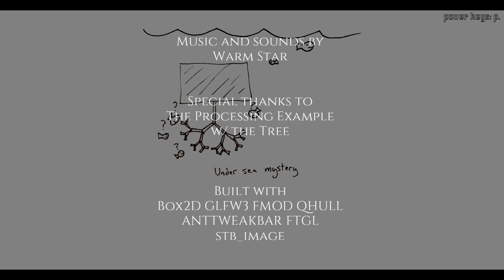How To Be A Tree Ending 05 Broom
Web Description:
How to Be a Tree is a game about the many ways to be a tree!

~~~ CREDITS ~~~

Code / Design / Visuals by Jimmy "Zaphos" Andrews

Music and Sounds by Warm Star (also check out Warm Star's modular synthesizers)

Warm Star also helped a ton with testing and with showing the game and such, thanks so much, Warm Star!

Some fonts by Chevy Ray (via this excellent pixel font pack), others by Natanael Gama

Inspiration by that processing tree example

Thanks to all the people who tested and commented on and encouraged the game!  Including:  Stephen Lavelle, Fernando Ramallo, Ian Snyder, bateleur, Robert Yang, th15, Martin 2BAM, Aaron Oldenburg, Stevie Hryciw & all the cool people at Hype O'Clock, Nicky Case, Greg Pomputius, Rahul Narain, John Polson, Loren Schmidt, Charles Boebinger, all the super nice people over on tigsource in the devlog, and so many more ...

Special thanks to Stephanie Andrews and Lord Byron :)

Made with Box2D, GLFW3, FMOD, QHull, AntTweakBar, FTGL, and stb_image